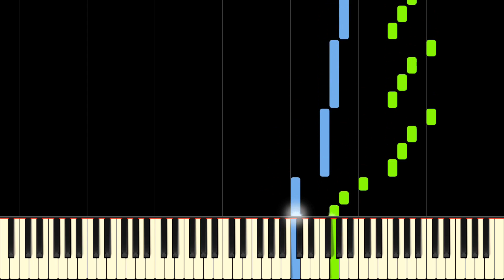THE LITTLE MERMAID - PART OF YOUR WORLD - VERY HARD Piano Tutorial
Learn Part of Your World from The Little Mermaid by Alan Menken on piano with this tutorial! Please enjoy!

Part Of Your World is a classic Disney song by Alan Menken from The Little Mermaid. In this song, Ariel sings about wanting to be part of the human world instead of being underwater. This piano arrangement combines the beautiful, and sometimes sad, melodies along with the powerful orchestral accompaniment to create an awesome cover! Although it is one of our more difficult ones, it is definitely manageable for more advanced pianists and the more dedicated Disney fans! Tell us what your favourite part is in the comments below.

Lyrics:
Look at this stuff
Isn't it neat?
Wouldn't you think my collection's complete?
Wouldn't you think I'm the girl
The girl who has everything?

Look at this trove
Treasures untold
How many wonders can one cavern hold?
Looking around here you think
Sure, she's got everything

I've got gadgets and gizmos a-plenty
I've got whozits and whatzits galore
You want things of above?
I've got twenty!

I wanna be where the people are
I wanna see, wanna see them dancing'
Walking around on those - what do you call 'em?
Oh - feet!

Flippin' your fins, you don't get too far
Legs are required for jumping, dancing
Strolling along down a - what's that word again?
Street

Up where they walk, up where they run
Up where they stay all day in the sun
Wanderin' free - wish I could be
Part of that world

What would I give if I could live out of these waters?
What would I pay to spend a day warm on the sand?
Bet'cha on land they understand
Bet they don't reprimand their daughters
Bright young women sick of swimming
Ready to stand

And ready to know what the people know
Ask 'em my questions and get some answers
What's a fire and why does it - what's the word?
Burn?

Wouldn't I love, love to explore that shore up above?

Songwriters: Howard Elliott Ashman / Alan Menken